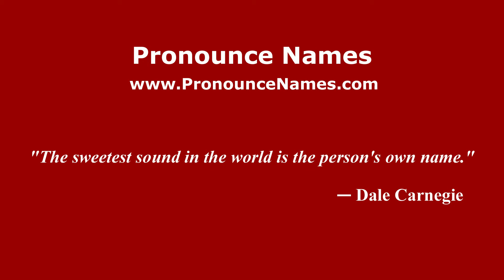How to pronounce Abby Lillian Marlatt (American English/US) - PronounceNames.com